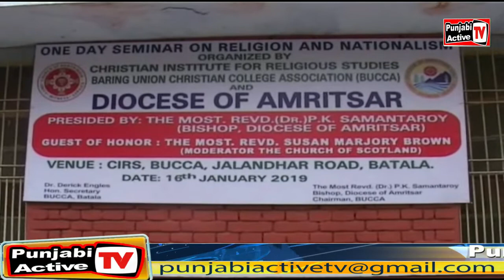BATALA VIKHE SEAMINAR--PUNJABI ACTIVE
BATALA VIKHE SEAMINAR-
REPORTER-VIKY MALIK GURDASPUR